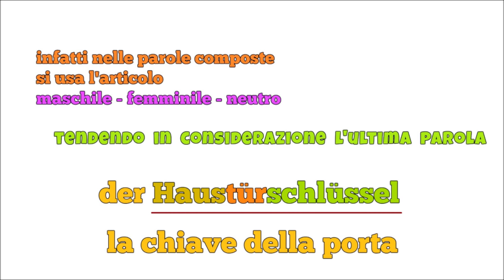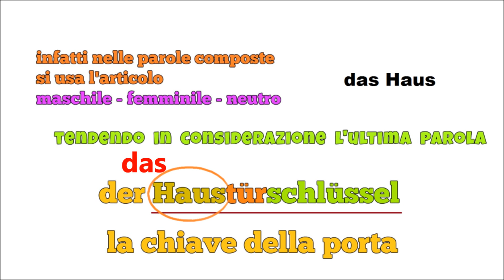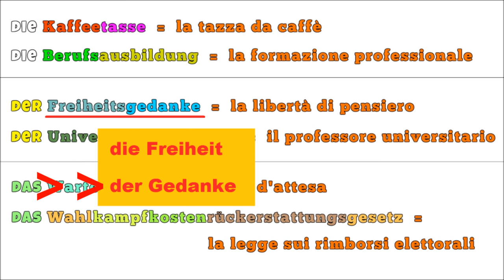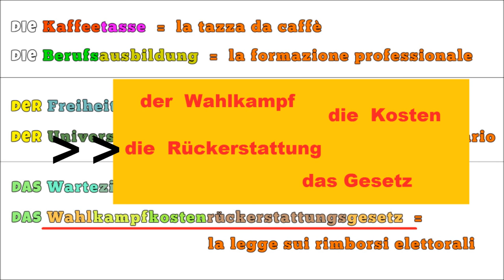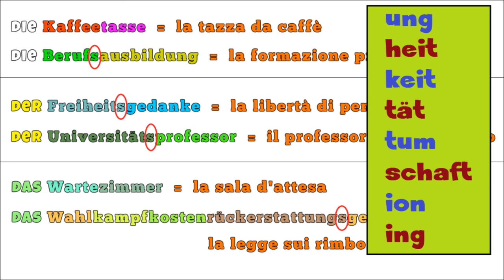TEDESCO FACILE #96 - L'articolo nei NOMI COMPOSTI e la lettera "S"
L'articolo nei nomi composti e la lettera "S" di congiunzione.